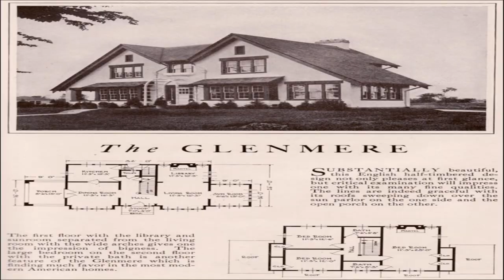House Plans American Bungalow (see description) (see description)